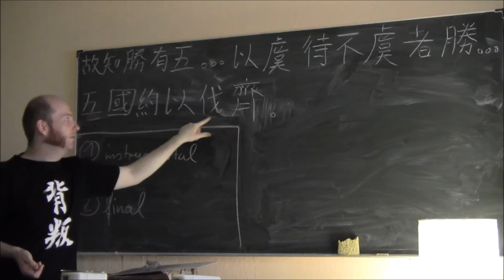(33) Klassisches Chinesisch 6 - Bedeutungen und Funktionen von 以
Dieses Video stellt das Zeichen 以 vor. Es erfüllt zwei Funktionen:
1. instrumentale Partikel
2. finale Satzpartikel

Dazu zwei Beispielsätze aus dem Zhuangzi 莊子/庄子 und dem Sunzi Bingfa (Die Kunst des Krieges von Sun Tsu) 孫子兵法.

Vokabeln:
故 - gu4: Grund; darum, daher, deshalb; alt
知 - zhi1: wissen, Wissen
勝 - sheng4: Sieg, siegen, gewinnen
有 - you3: haben, besitzen, etwas existiert, es gibt...; (Gut-)haben
五 - wu3: fünf
以 - yi3: nehmen, in die Hand nehmen; mit, durch, mittels; um zu...
虞 - yu2: Vorbereitung, (Vor-)sorge, vorsorgen
待 - dai4: (er-)warten; jdn. empfangen
不 - bu4: un-; nicht; Nein
者 - zhe3: Person (die etwas macht); Themapartikel; "之X"
國 - guo2: Staat, Land; Staatsgeschäfte
約 - yue1: bündeln; sich verbünden; Vertrag, Bündnis; versprechen, Versprechen
伐 - fa2: einen Baum fällen; niedermähen, attackieren, angreifen, abmetzeln
齊 - qi2: Qi, ein Staat zur Zeit der Streitenden Reiche